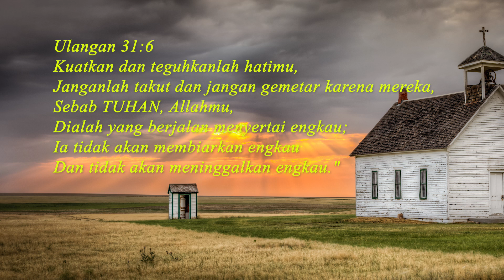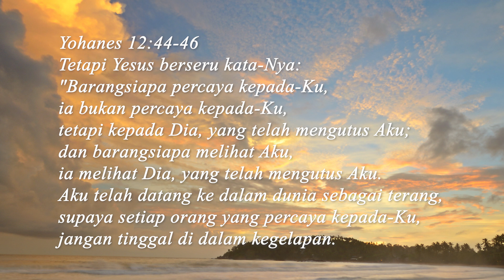Tinggal Sertaku - Hymn - Gloria Trio (Official lyric video)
Lagu “Tinggal Sertaku” terdapat di album Saat Teduh Hymns

Tinggal sertaku hari telah senja
Gelap makin turun
Tuhan tinggallah

Lain pertolongan tiada kutemu
Maha Penolong,
tinggal sertaku

aku perlukan Dikau tiap jam
dalam cobaan Kaulah kupegang.
Siapa penuntun yang setaraMu
Siang dan malam tinggal sertaku

B'rilah salibMu nyata di depan
tunjukkan jalan yang menuju t'rang.
Fajar menghalau kabut dan mendung
Tuhan, kekal Kau tinggal sertaku